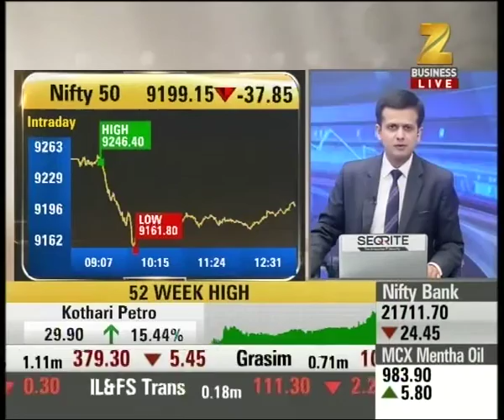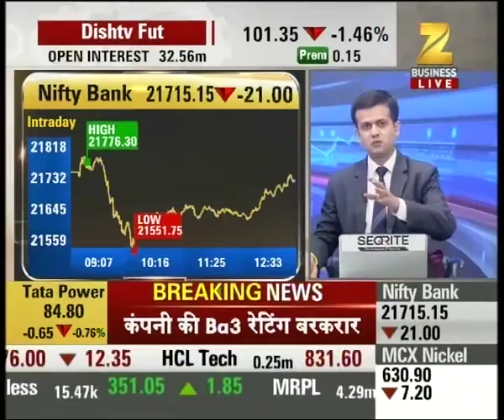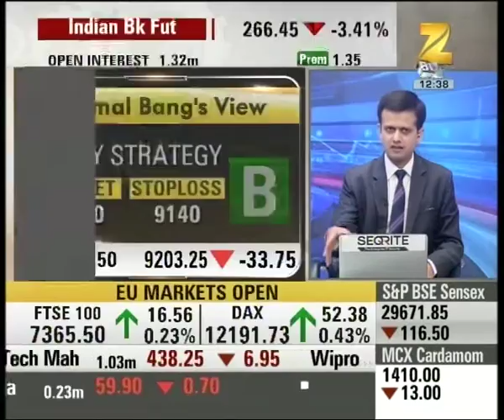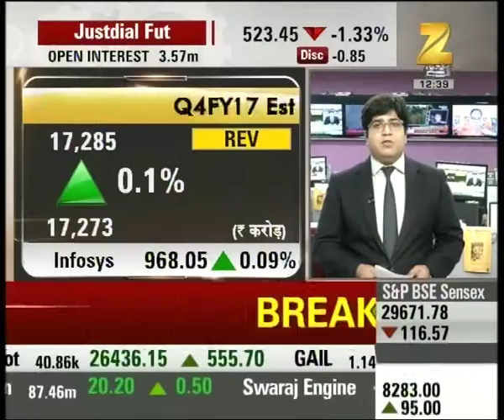Pull back from the lower levels in Nifty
Pull back from the lower levels in Nifty. Watch this special segment and get to know more here.